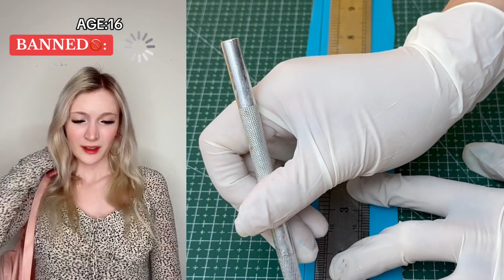🍒Text To Speech 💚 Play Cake Storytime 💚 Best Compilation Of @BriannaGuidryy | Part 02.1.2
All Slime Content is licensed by FeelGoodMedia LLP
Hello friends!
Welcome to PA Bee Storytime